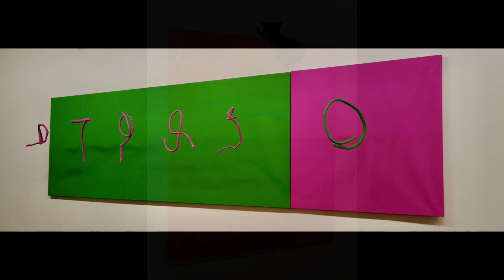Renato Tagli Vernissage 2024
Vernissage
Fondazione Ghisla Art Collection Locarno
Ausstellung 16. März 2024 bis 5. Januar 2025
Fotos © Silvia Wiegers-Meyer